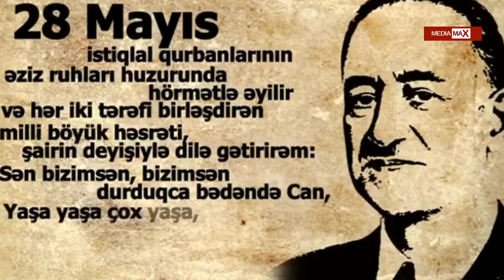28 May Respublika Günü - 102-ci il dönümü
"Mediamax" komandası olaraq Azərbaycan xalqını 1918-ci ildə yaradılmış Cümhuriyyətin 102-ci il dönümü münasibəti ilə təbrik edir, xalqımıza daima dinc, sakit və xoş ömür sürməyi arzu edirik.
Digər sosial şəbəkə adreslərimiz aşağıdakılardır;

İzləmədə qalın...